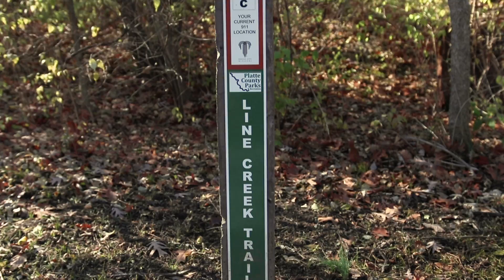KC Parks: Line Creek Trail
Twelve Trails For the Holidays! KCParks Deputy Director Krista Morrison visits Line Creek Trail in the Northland.